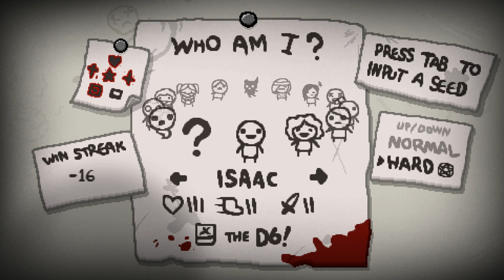DOUBLE SPACE BAR ITEMS!?! - BINDING OF ISAAC ANTIBIRTH - Ep.14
WE RETURN TO ANTIBIRTH, AFTER A LONG HIATUS!

Shout out to RYAN MEYER, TURTLE TURTLE, BIGBADBEAR, AND APLAYER for donating!